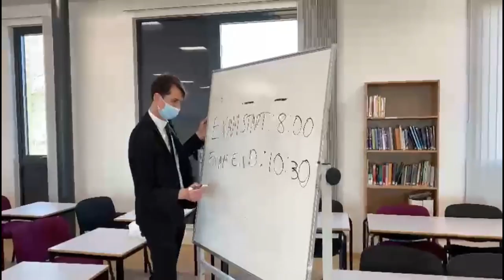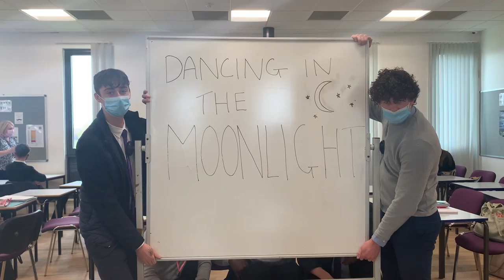Chis and Sid Leavers Video 2021 - Dancing In The Moonlight